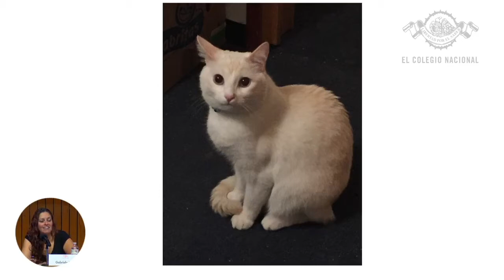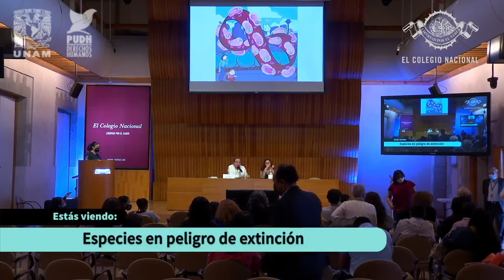SOFÍA EN EL PAÍS DEL INFINITO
Gabriela Frías Villegas
José Gordon
Presentación de libro para niños

Inauguración 8.ª Feria Nacional de Ciencias PAUTA 2022
en El colegio Nacional!
Sábado 27 de agosto / 9:30 a.m.
Coordina: Alejandro Frank, miembro de El Colegio Nacional

Ilustraciones de:
BEFF
Bernardo Fernándezbrigada
SextoPisoNIÑOS